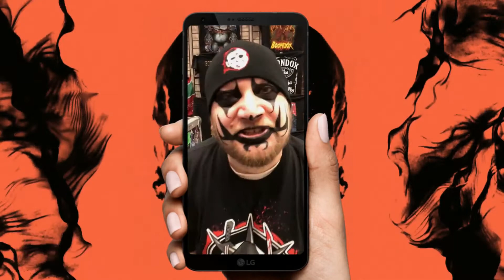Siduation Room MNE YouTube, Sleeper Cell AND MORE!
Please Read The Description For More!

Make sure you're following me on twitter @mtswordfish and on IG @therealsidjones for more videos and information that are not shown on this channel!

I'm excited to see you all there! Make sure you swing by when you see me for pics, drinks and more! Let's do this! TOGETHER!